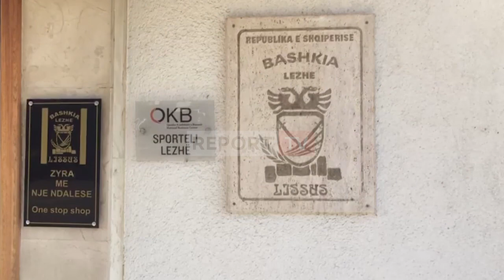Lezhë/ Pezullohet puna në zyrën e protokollit në bashki e në bibliotekë! 2 punonjës me COVID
LEZHË- Puna në zyrën e protokollit të Bashkisë dhe biblioteka "Gjergj Fishta" është pezulluar.

Shkak është bërë se 2 punonjës, 1 në secilin nga institucionet kanë rezultuar pozitiv me COVID-19.Aktualisht po kryehet dezinfektimi i ambienteve të brendshme të Bashkisë.